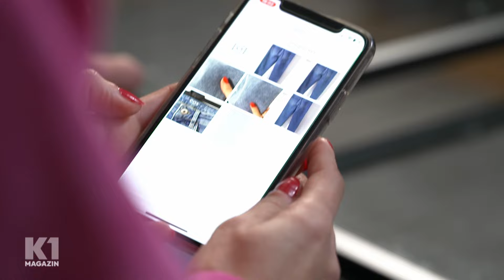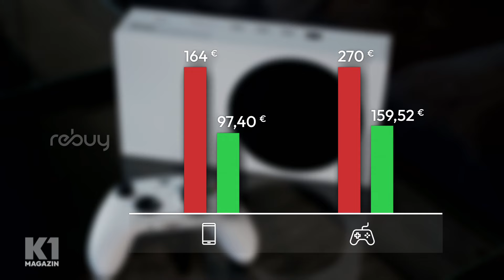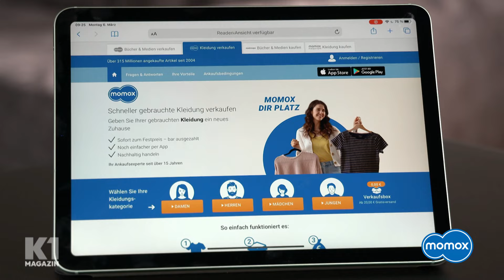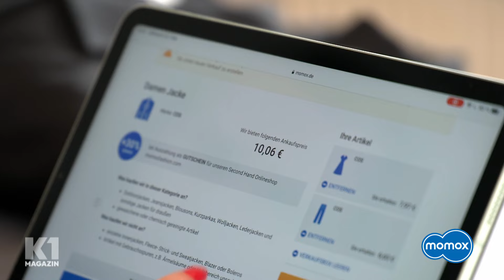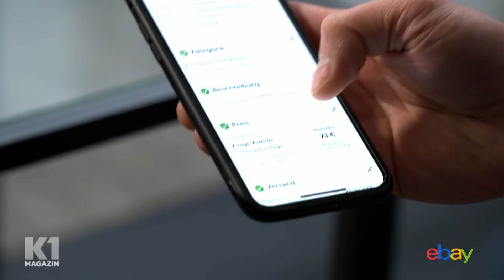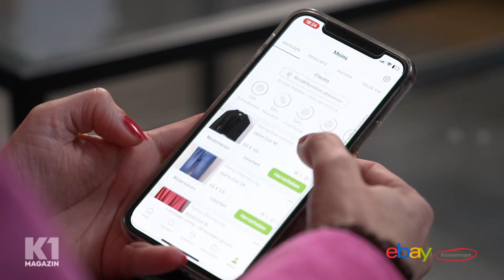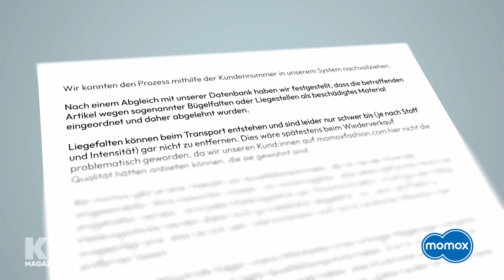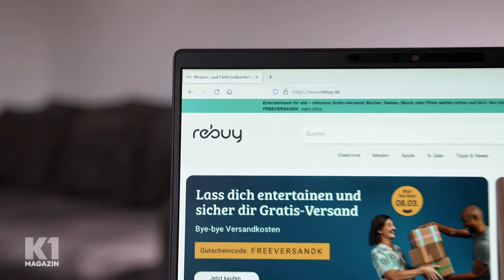"DA verliert er GELD !" 😐 Resell Plattformen im Test | K1 MAGAZIN | Kabel Eins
Auf Secondhand-Plattformen wie Momox, Rebuy und Co. kann man Gebrauchtes zu Geld machen. Wo geht es am einfachsten und auf welcher Plattform bekommt man am meisten Geld? Peter Giesel und das K1 Magazin finden es heraus und geben Tipps für den Verkauf.